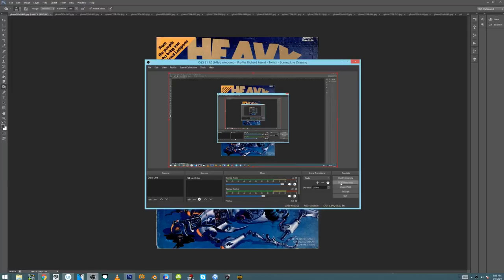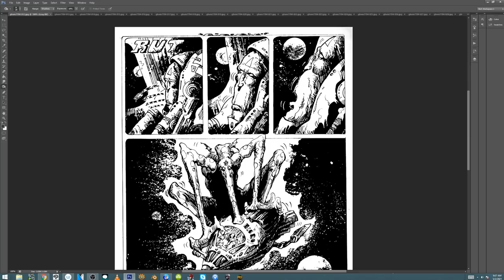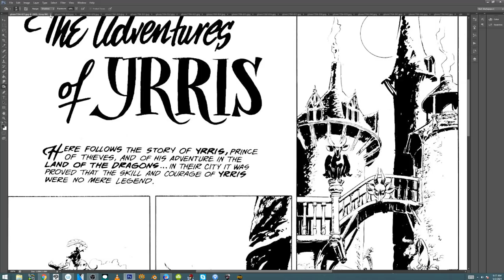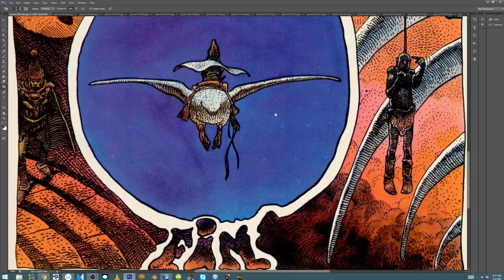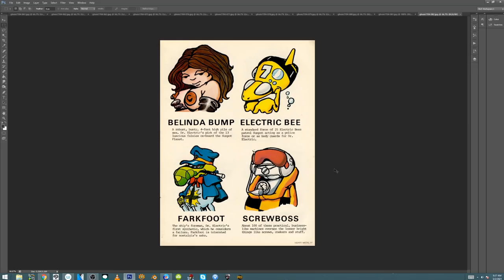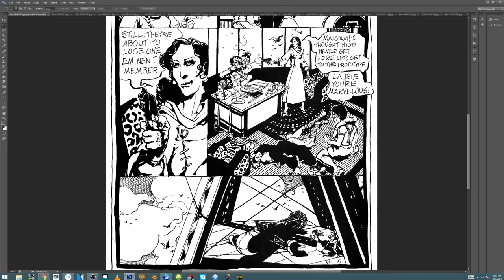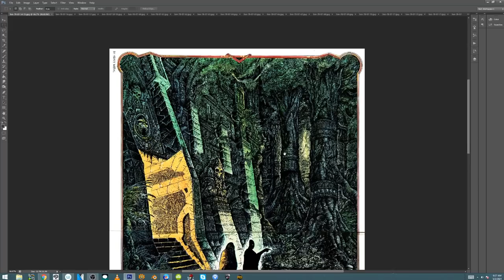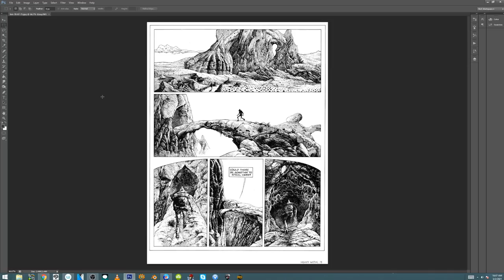HEAVY METAL MAGAZINE (1977-1978) Vintage deep dive Super Fun Sunday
sorry for the lag...the video was actually shot about 3 or 4 hours ago but the video needed to be edited at the end and processing took forever!
enjoy and have a great Sunday!!